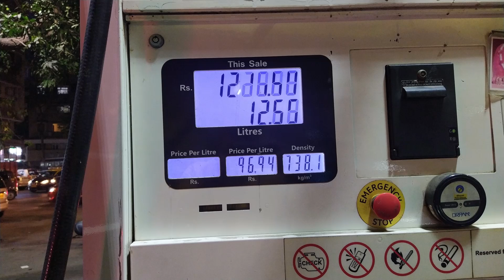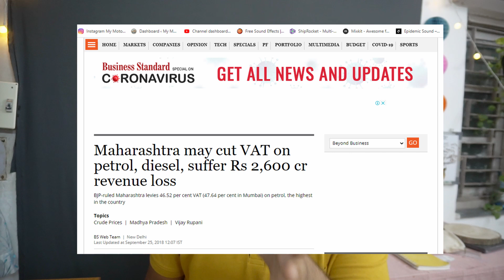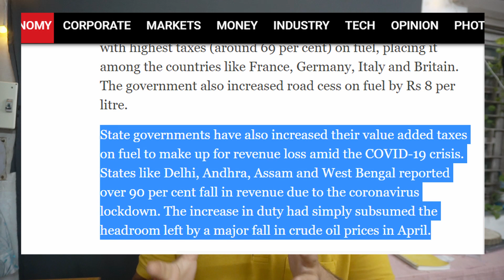Solution to Petrol Price Rise. 100 Rs all time high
Yes, you all have heard that petrol has touched an all-time high of Rs 100. And people are looking for alternative solutions to the price rise. In this video, I am going to tell you some solution that you can apply to reduce the
the burden of increased price rise.

To earn Money Through the Stock marketDownload Angel Broking App us on this email id for business inquiries Get Latest Automobile updates Our Social Media Accounts Facebook Instagram are the items that I have been using to record my videos For recording Sony A6400 Mirrorless DSLR camera (Link to Buy ) GoPro Hero 7 with dual battery charger (Link to Buy ) For Audio GoPro Hero 7 Shotgun Mic (Boya) (Link to Buy ) Rode Shotgun Mic Connect with any DSLR/Action camera (Link to Buy ) Gopro Hero 7 Levlier Mic (Link to Buy ) GoPro Hero 7 Mic adapter It is a must connect Mic to GoPro hero 7 (Link to Buy ) Best Memory Cards GoPro Hero 7 Memory card Class 10 128 Gb (Class 10 is must record in 4k ) (Link to Buy ) Sony A6400 Memory card Class 10 128 Gb (Class 10 is must record in 4k footage) (Link to Buy ) To store large footage WD SSD hard disc must to store and edit 4k footage (external High speed disc) (Link to Buy ) WD SSD hard disc must to store and edit 4k footage (Internal High-speed disc) (Link to Buy ) Tripods DSLR Tripod cheap and for best result (Link to Buy ) DSLR Gorillpod Cheap and effective (Link to Buy ) DSLR Gorillpod Costly but heavy duty (Link to Buy ) Gopro Case Ulanzi Gopro Case to use the Audio adapter (Link to Buy )petrolprice